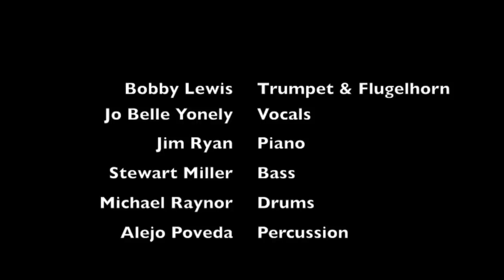Jo Belle with the Bobby Lewis Jazz Quintet at Andy's (Chicago) Aug. 23 2013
The incomparable vocalist Jo Belle Yonely made a rare appearance in her hometown, with Bobby Lewis, and packed the club. She is featured here singing "What Is This Thing Called Love?"  Accompanying them is Jim Ryan, Stewart Miller, Alejo Poveda and Michael Raynor.